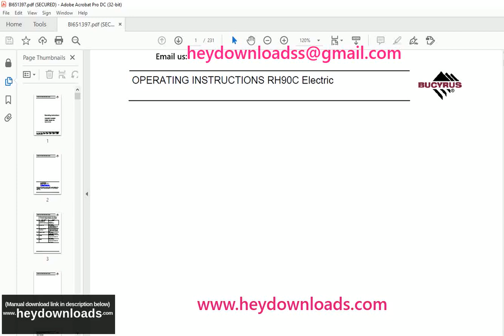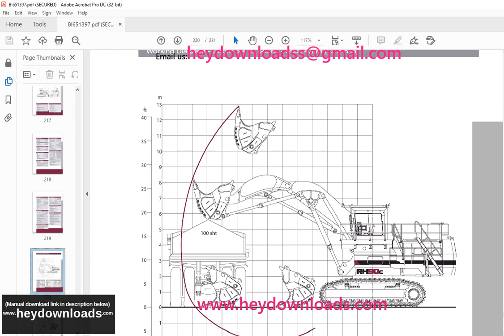Cat Bucyrus RH90C Electric Hydraulic Excavator OPERATING INSTRUCTIONS Manual BI651397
Language : English
Pages : 231
Downloadable : Yes
File Type : PDF